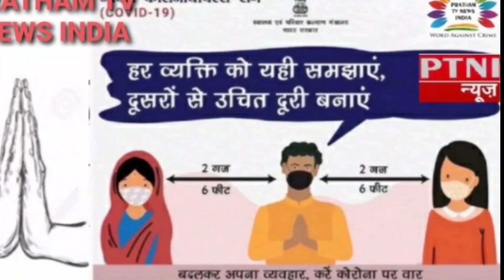16 वर्षीय नाबालिग लड़की से रेप कर आरोपी हुआ फरार,तहरीर के बाद पुलिस तप्तीस में जुटी -PTNI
नाबालिग से दुष्कर्म का पूरा मामला सदर कोतवाली सम्भल क्षेत्र का है जहां पर एक मोहल्ले की नाबालिग किशोरी का आरोप है कि पड़ोस में रहने वाले युवक ने घर में घुसकर उसके साथ दुष्कर्म की घटना को अंजाम दिया और आरोपी ने वारदात को अंजाम उस वक्त दिया जब घर पर नाबालिग बच्ची अकेली थी। आरोप है कि विरोध करने पर आरोपी ने युवती के हाथों पर धारदार ब्लेड से वार कर लहूलुहान कर दिया यही नहीं किसी को बताने पर जान से मारने की धमकी देकर आरोपी फरार हो गया। जब परिजन घर पर पहुंचे तो डरी सहमी पीड़िता ने आपबीती बताई ।जिसके बाद परिजन पीड़िता को लेकर थाने पहुंचे और आरोपी आसिम के खिलाफ नामजद तहरीर दी। पुलिस ने इस मामले में पीड़िता के पिता की तहरीर के आधार पर आरोपी के खिलाफ मुकदमा दर्ज करते हुए तफ्तीश शुरू कर दी है। वहीं पीड़िता को मेडिकल के लिए जिला अस्पताल भेजा गया है।

प्रथम टीवी न्यूज़ इंडिया के लिए जनपद संभल से मुबारक अली की रिपोर्ट।